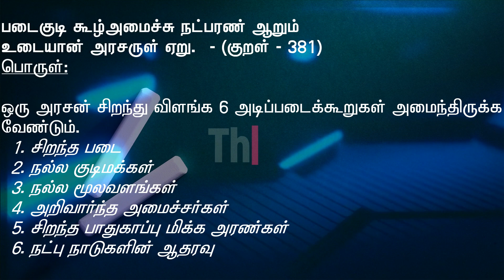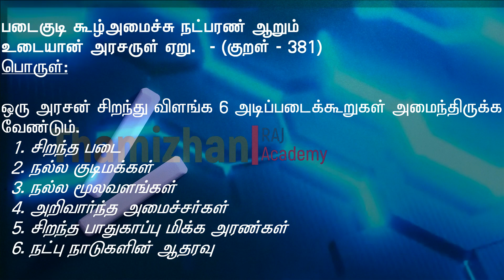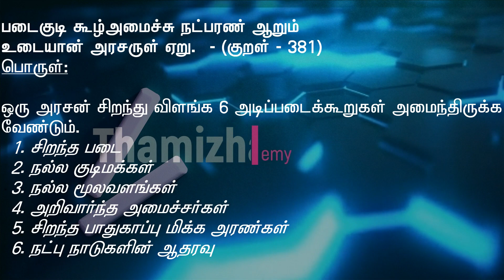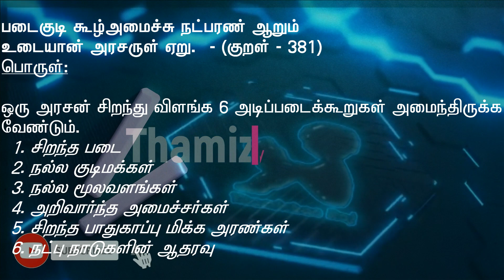TNPSC UNIT 8 - திருக்குறள் (381) விரிவான விளக்கத்துடன்